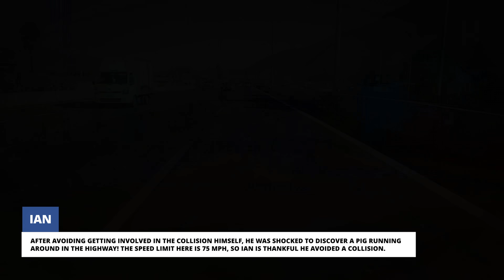LYING TRUCKER CAUSE 8-CAR CRASH | DASHCAM STORIES #99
It's all caught on dashcam, with road rage, hit-and-runs, idiots in cars, crashes and many more dashcam videos in the 99th episode of Dashcam Stories.  We've lined up 20 incidents filmed on location by the men and women with dashcams in their cars. Episode 99 of Dashcam Stories.